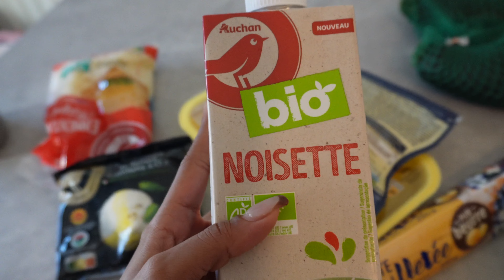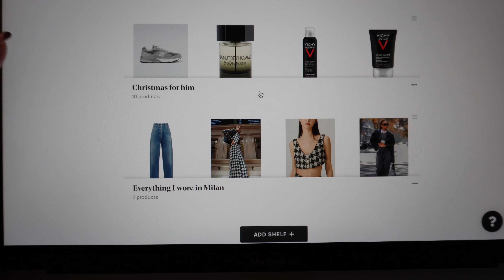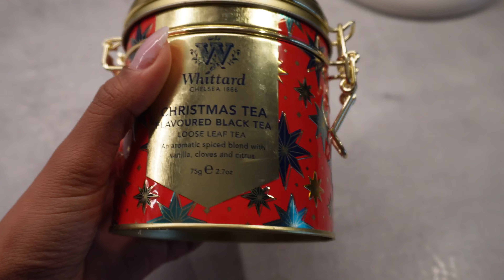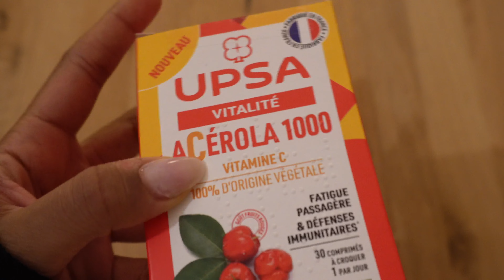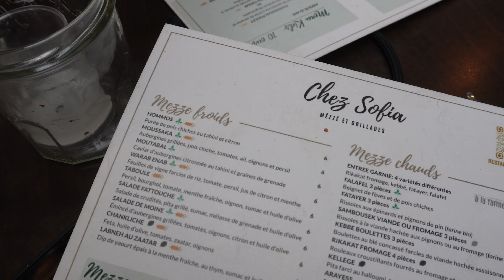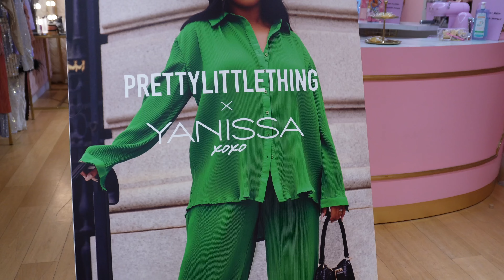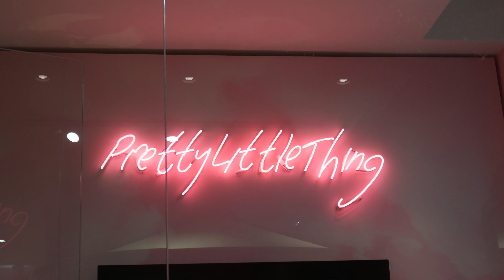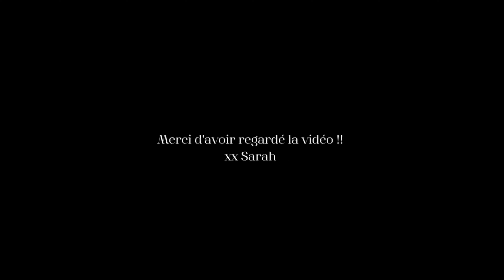WEEKLY VLOG ( journée à paris, showroom, sport, idées recettes et plus...)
Mon sac de cours size=One%20Size&allophones=0&wmc=SEM330_NB_GO._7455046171_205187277_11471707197.&opc=2211&mpp=google%7Cv1%7C%7Cpla-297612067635%7C%7C9056018%7C%7Cg%7Cc%7C%7C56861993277%7C%7Cpla%7CMJ451H021B110ONE000%7C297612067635%7C1%7C&gclsrc=aw.ds&gclid=Cj0KCQiAj4ecBhD3ARIsAM4Q_jFfGMbI9nPaBIeZ_aYy-5KCNNT1eblWWcs4wS2Dp4d_DE66wpE3BwIaAkHiEALw_wcB

Mon shop my pour retrouver tous mes liens et mes favoris

On se revoit vite pour un prochain vlog !! Trop hâte de commencer les vlog de Noël !!

Bisous mes puces !